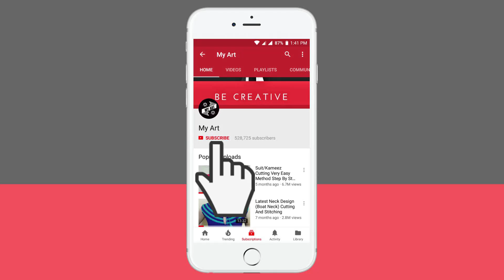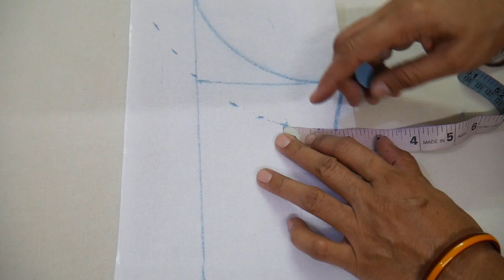Very Creative Back Neck Design ये तरीका पहले कभी नहीं देखा होगा For Blouse/Suit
In This Video I Will Show You Very Creative Back Neck Design ये तरीका पहले कभी नहीं देखा होगा  For Blouse/Suit.